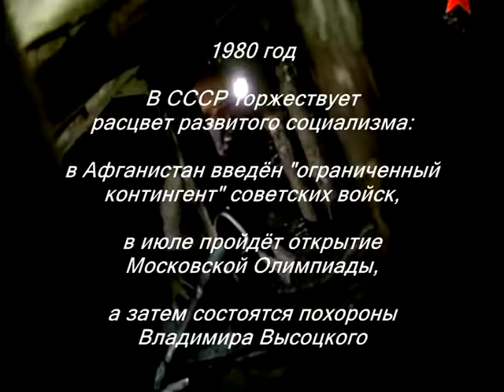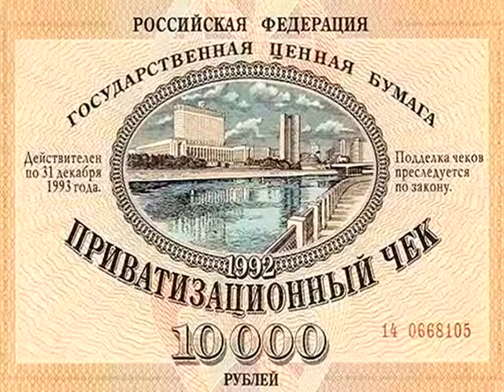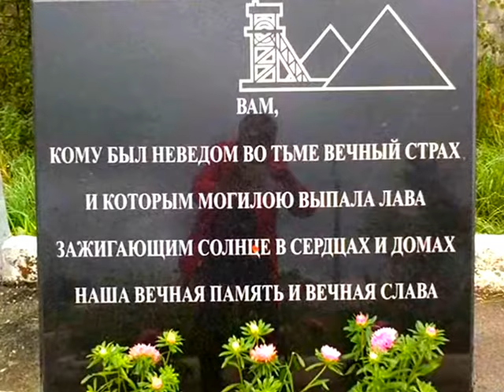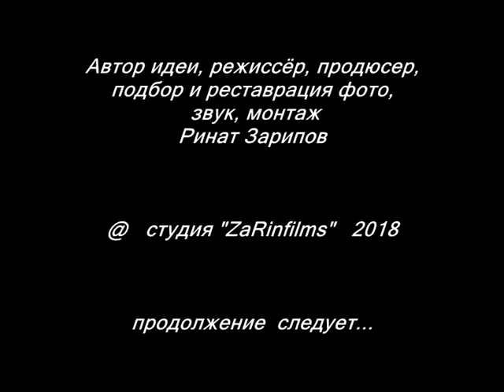КРУТОЕ ПАДЕНИЕ. ШАХТА ЗАПАДНАЯ - Я одену тёмно-серую рубашку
Первая серия "Я одену тёмно-серую рубашку" многосерийного фильма "Крутое падение" открывает проект  о нелёгком, опасном  труде шахтеров. В фильм включены фотографии прошлых лет из личных архивов горняков г. Гремячинска, отрывки подземной и поверхностной видеосъёмки, частично автобиографические факты из горняцкой жизни  автора, а также прекрасная музыка и мелодичные, душевные шахтёрские песни.